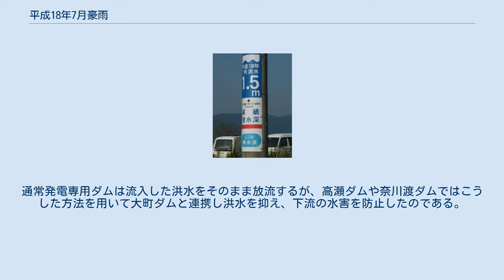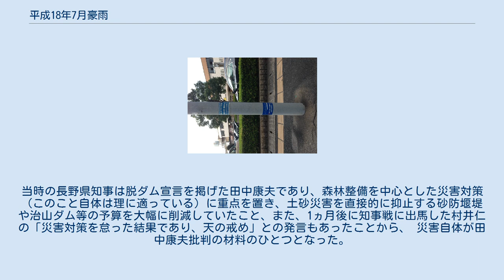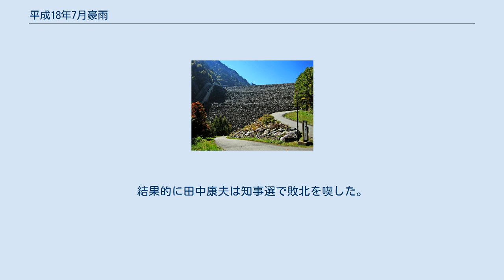平成18年7月豪雨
松江市内各所に設置されている当時の被害を示す表示の一つ。
JR松江駅南口付近。
上は昭和47年7月豪雨の表示。
 平成18年7月豪雨（へいせい18ねん7がつごうう）とは、2006年（平成18年）7月15日から7月24日にかけて南九州や北陸地方、長野県、山陰地方などを襲った梅雨前線に伴う記録的な豪雨、およびそれによる被害である。
 7月15日から24日にかけて、活動が活発化した梅雨前線が本州から九州にかけて停滞し、九州、山陰、北陸、長野県などで記録的な大雨となった。
このうち15日～18日、23日ごろにかけては山陰、北陸、長野県、19日から23日ごろにかけては九州が雨の中心となった。
 今回の豪雨の大きな原因としては、偏西風が蛇行したこと、日本の南の太平洋高気圧の勢力が強かったことが挙げられている。
 偏西風が15日から約10日間に渡って蛇行していたため、本州から九州付近にあった梅雨前線の北側に寒気が流れ込みやすくなっていたことに加え、梅雨前線を南下させて長期間停滞させていた。
また、フィリピンの東海上での対流（空気の上昇）が活発化したことなどが原因で、日本の南の海上にあった太平洋高気圧の勢力が平年よりも強かったため、南から暖かく湿った空気が流れ込みやすくなっていた。
停滞する梅雨前線付近では、いずれも強い寒気と湿った暖気の衝突によって雨雲が発達し、その下で雨も強まった。
 15日～18日ごろは、中国南部を進んだ台風4号の影響で、太平洋高気圧からの湿った暖気の流れ込みが強くなり、山陰や北陸、長野県の広範囲で雨が長く続いた。
19日～23日には、梅雨前線が南下して九州中部付近に停滞したため、九州で局地的な豪雨となった。
 偏西風の蛇行は、7月中旬前半に中央アジアの低温、7月中旬に中国中央部の高温、7月中旬後半から下旬前半に日本・韓国の豪雨、7月下旬にアメリカ西部の高温と、各地で異常気象をもたらした。
 九州南部の梅雨の期間は、平年より3割以上長かった 消防庁のまとめによると、豪雨による死者は26人、行方不明者は1人となった。
 奈川渡ダム（上）と高瀬ダム（下） 犀川上流（梓川）にある奈川渡ダム・水殿ダム・稲核ダムおよび支流・高瀬川の高瀬ダム・七倉ダムは東京電力の発電用ダムであり、洪水調節は目的としていない。
従って治水に対する責務は有していないが多目的ダムが少なく、かつ降水量の多い犀川流域においてはこうした発電専用ダムも治水対策として発電に使用する有効貯水容量を差し引いた総貯水容量の中から空き容量を使い、集中豪雨や台風の際には洪水を貯水することで事実上洪水調節を行っている。
 平成18年7月豪雨では特に長野県で被害が大きかったが、被害の集中した天竜川流域に比べ信濃川・犀川流域では被害は少なかった。
特に犀川では危険水位に到達するほどの洪水となったものの堤防からの洪水越流は起きなかった。
これは洪水調節機能を持つ大町ダム（国土交通省直轄ダム）だけでなく、前述の5ダムが空き容量を使って洪水を貯水し、下流への放流を極力抑えたことによる。
通常発電専用ダムは流入した洪水をそのまま放流するが、高瀬ダムや奈川渡ダムではこうした方法を用いて大町ダムと連携し洪水を抑え、下流の水害を防止したのである。
 こうした利水専用ダム、すなわち治水目的のないダムにおける水害時における対応は河川法第44条から第51条に規定されており、「利水ダムを設置する者は河川の従前の機能を維持するために必要な施設を設け、またはこれに代わる措置をとる」と定められている。
また河川法施行令第23条において具体的なダムの種類が挙げられているが、高瀬ダムはその種類に該当するダムであるため河川法の規定に基づき上記のような操作を洪水時に実施している。
 長野県では、岡谷市を中心とした諏訪地方全体で、死者・行方不明者11名、床上浸水1,043棟を出す被害となった。
当時の長野県知事は脱ダム宣言を掲げた田中康夫であり、森林整備を中心とした災害対策（このこと自体は理に適っている）に重点を置き、土砂災害を直接的に抑止する砂防堰堤や治山ダム等の予算を大幅に削減していたこと、また、1ヵ月後に知事戦に出馬した村井仁の「災害対策を怠った結果であり、天の戒め」との発言もあったことから、 災害自体が田中康夫批判の材料のひとつとなった。
結果的に田中康夫は知事選で敗北を喫した。